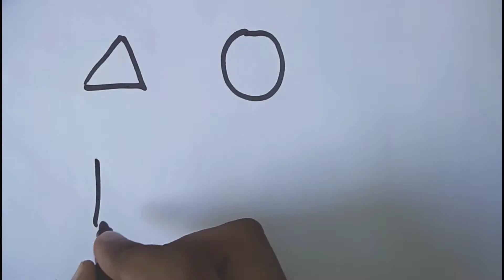Bolalar uchun chizmalar rasm chizish | Draw an Chizmalar for a child